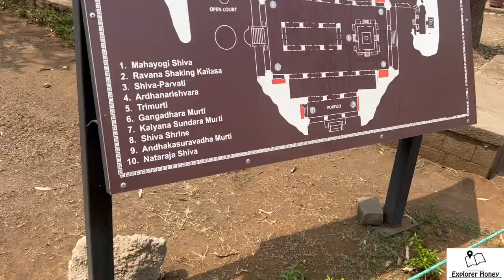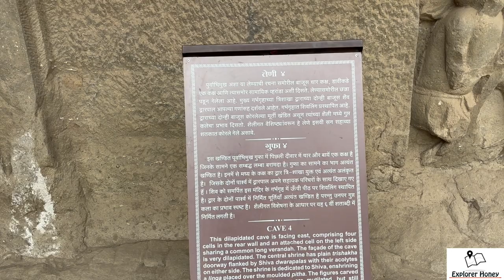Elephanta Caves | Mumbai | 2024 | Boat Price | Entry Ticket | High Definition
Visited Elephanta Caves in march 2024. Watch the video for more details.

 Music Credit

1. Song: 7sten - Believer

2. This Youtube Channel is dedicated to search, catalog, sort and publish free music for vlogs and videos destined to content creators and filmmakers.

 • indian traditional background no copy...